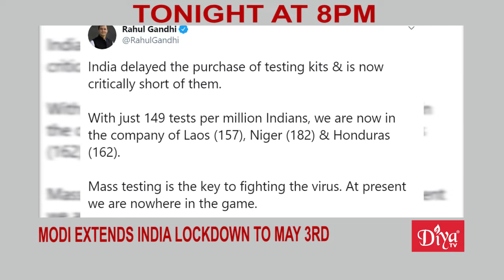Bharat Ramamurti to oversee America’s $2 trillion stimulus | Diya TV News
Bharat Ramamurti to oversee America’s $2 trillion stimulus

So far, there’s only one person on the Congressional Oversight Commission to police the massive $2.2 trillion relief bill and his name is Bharat Ramamurti. Appointed by Democratic Senator Chuck Schumer, Ramamurti was a top staffer for Senator Elizabeth Warren, with expertise in banking and economic policy. He’s one of the five people that will eventually police the bailout as selected by leaders in both parties.

Modi extends India lockdown to May 3rd

Indian Prime MInister Narendra Modi extended the lockdown of his nation through May 3rd, as cases in India continue to grow. More than 10,000 Indians are now afflicted with COVID-19, and 353 people have died. On Twitter, his political rival Rahul Gandhi criticized the Modi government for not having enough tests on hand. But Modi countered there are 220 testing labs around India, 100,000 beds and 600 dedicated hospitals focused on the coronavirus, adding India may loosen restrictions as early as next week in areas that show few signs of spread.

Diya TV ®
Enlighten. Entertain. Inspire.™